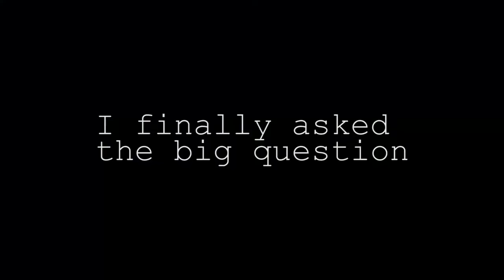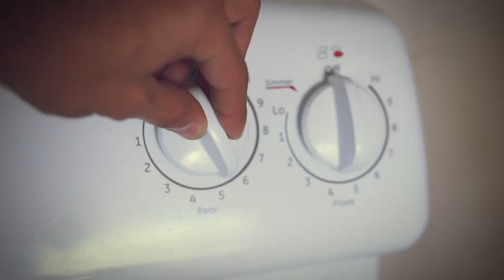God doesn't want YOU to be successful...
What is THE DAILY M.O.P. ?
Just like with any good mop you use it to clean dirty floors WE can do the same with word of GOD. These powerful small messages we are cleaning our minds more & more with the holy inspired written words!

God Bless!

Revelation 2:7

God doesn't want you to be successful || APOSTOLIC ||